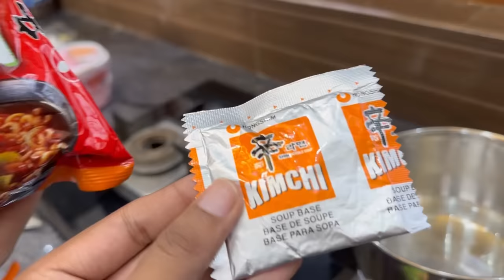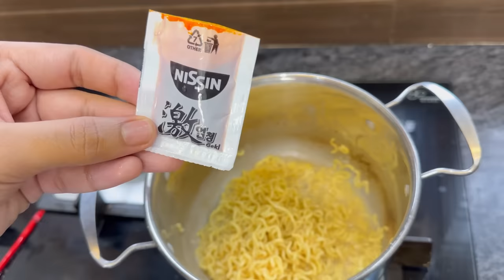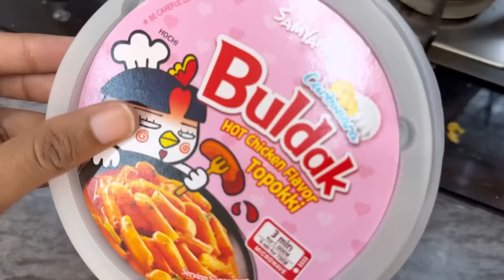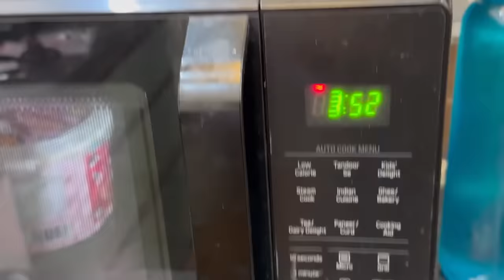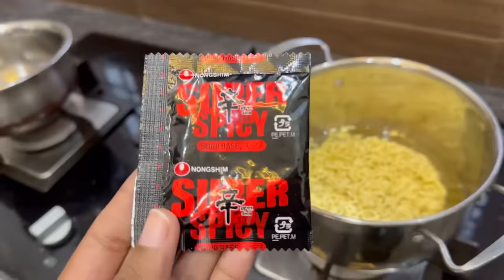Eating Every Korean Noodles